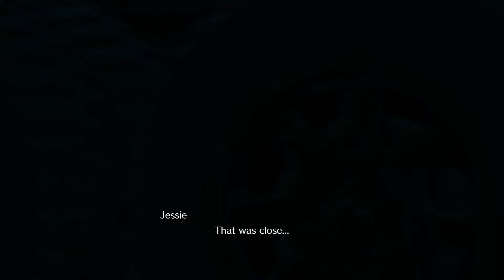FINAL FANTASY VII REMAKE :Part 6